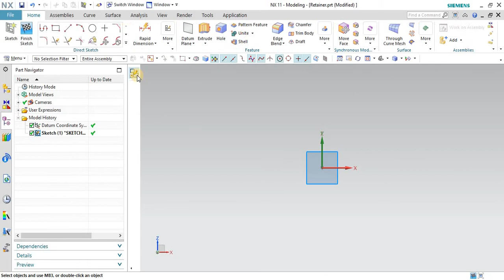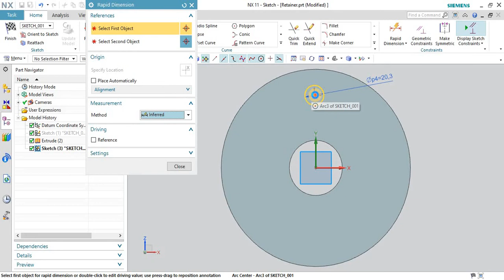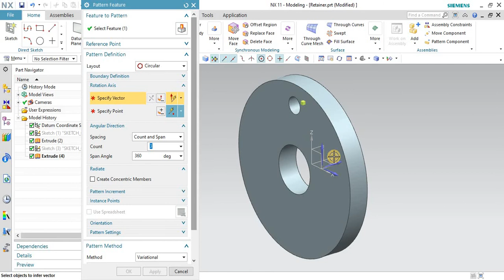Retainer || Butterfly Valve Assembly || NX